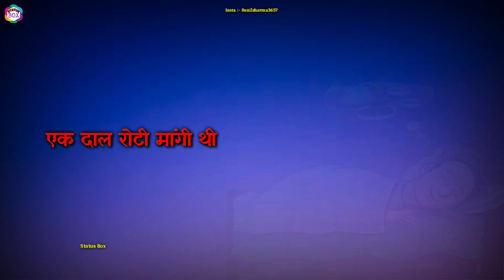B8___New_Haryanvi_love_status_haryanavi_2022(1080p60)